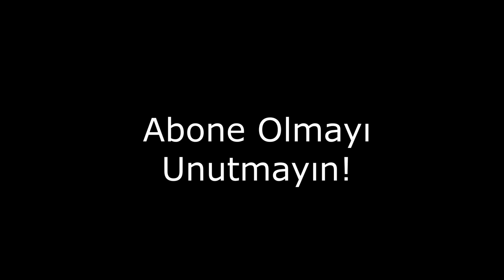Başarılı Girişimcilerin Sırrı Ne?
Girişimcilikte risk almanın net bir avantaj sağladığını farz ederiz. Oysa ki araştırmacılar Raffiee ve Feng tam tersini buldular. İşinden ayrılmayan girişimcilerin başarı oranı, işinden ayrılan girişimcilere kıyasla %33 daha yüksektir.

Nike’ın kurucusu Phil Knight, 1964’te arabasının bagajına koşu ayakkabıları samaya başlamış fakat 1969’a kadar muhasebeciliğe devam etmişti.

Psikolog Clyde Coombs, başarılı insanların bir alanda tehlikeyi kabullendiğinde, başka bir alanda temkinli davranarak, toplam risk düzeyini dengelediğini söyler.

Kaynakça:

Grant, A. M. (2017). Originals: How non-conformists move the world. Penguin.